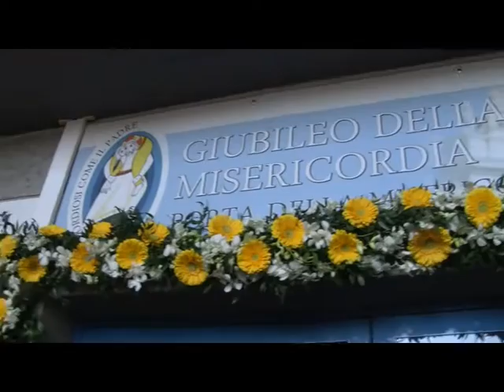Il Vescovo apre la la Porta Santa all'Ospedale di Ariano. Ferrante: ''Onorati''